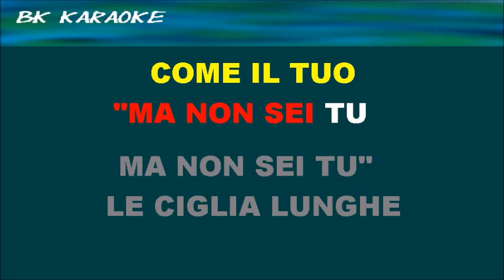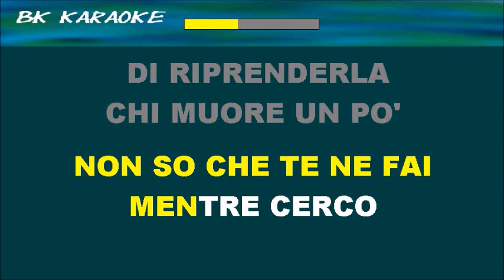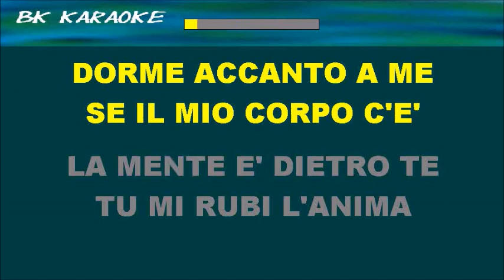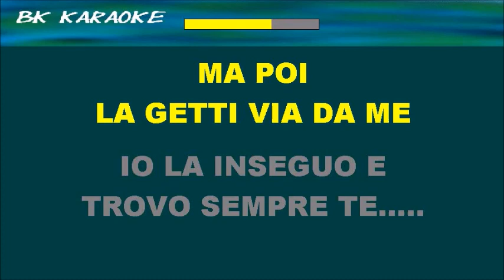TU MI RUBI L'ANIMA I Collage Karaoke - 1 Tono Sotto - Strumentale/Testo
Testo
Ha quei capelli tutti in giu'
"Ma non sei tu ma non sei tu"
Ha gli occhi tristi come te
"Ma non e' te davvero"
Usa un profumo come il tuo
Le ciglia lunghe come te
"Ma non e' te sicuro"
Quando la notte lei si stringe a me
se il mio corpo c'e' la mente e' dietro te.
Tu mi rubi l'anima
ma poi la getti via da me
io la inseguo e trovo sempre te
e poi non so che te ne fai
mentre cerco di riprenderla
chi muore un po'
nel cuore e' sempre lei.
Lei queste cose non le sa
"Non credo che gliele diro'"
Lei crede solo a quel che ha
"Ma non ha me sicuro"
Ho visto rondini laggiu'
"Cadere giu' cadere giu'"
Erano sole come me
"Che non ho te davvero"
Quando nel letto dorme accanto a me
Se il silenzio ha spazi liberi
stasera io li riempiro' di te

Lyrics powered by LyricFind

Ricordiamo che la realizzazione delle nostre basi è tratta da opere di proprietà altrui, che appartiene esclusivamente ai rispettivi autori ed editori dei brano.